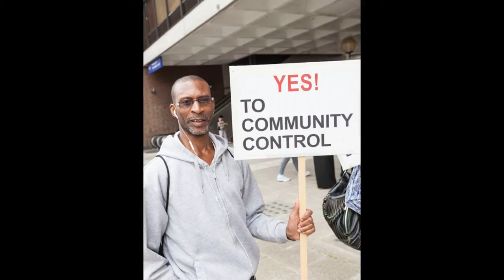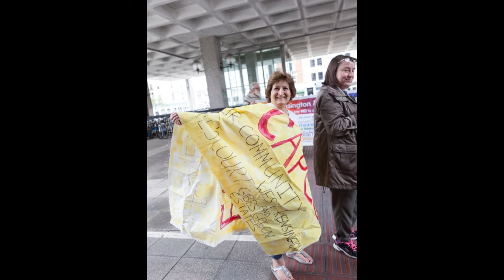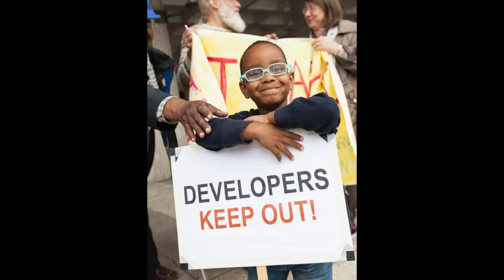West Ken Gibbs Green residents serve Right to Transfer notice on H&F Council 11 Aug 2015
West Ken Gibbs Green residents travelled to Hammersmith&Fulham town hall on 11th August to demand the transfer of their homes to a community landlord.

Video by Lolita Laguna
Photos by Rachel Ferriman and Lolita Laguna